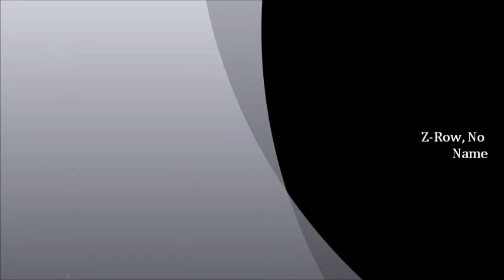Take A Ride F No Name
Take a Ride is a chill kick back song when you kickin it with someone! Enjoy!